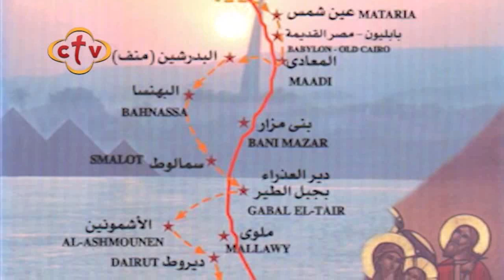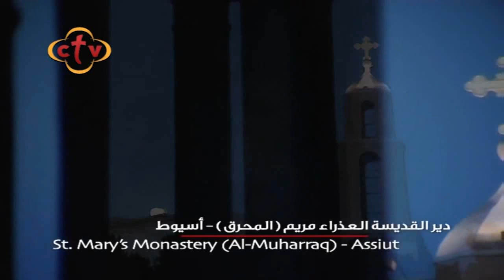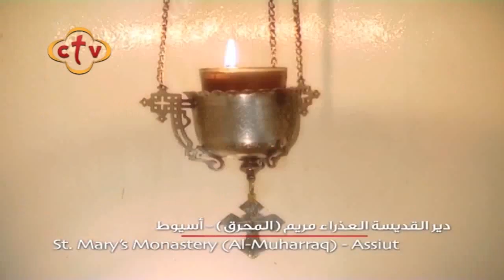برنامج صباح النور مع إسحق يونان - جزء ٣ |١-٦-٢٠١٩| تغطية للاحتفالات بعيد دخول السيد المسيح أرض مصر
Channel Frequency :
NileSat
Frequency 10815 Horizontal Symbol Rate: 27500 FEC: 5/6
Hotbird
Frequency 11179 Horizontal Symbol Rate: 27500 FEC: 3/4